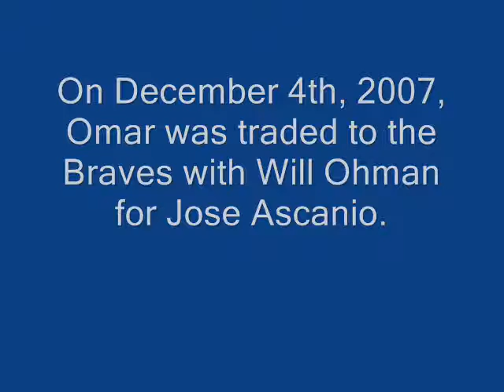Ode To Ex-Cub Omar Infante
Ode to one of the greatest Cubs of all-time.

Omar Infante was traded for Jacque Jones on November 12th, 2007.  On December 4th, 2007, Omar was traded to the Braves with Will Ohman for Jose Ascanio.  This video celebrates Infante's wonderful career with the Cubs.
(Picture was taken when he was with the Tigers, deal with it)